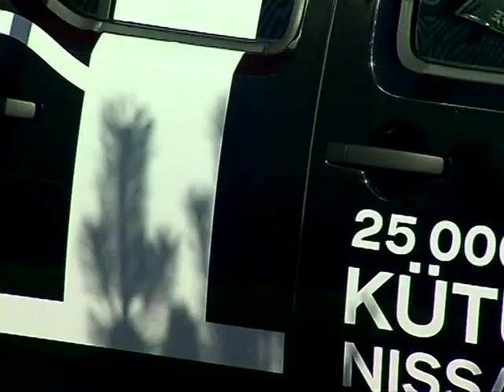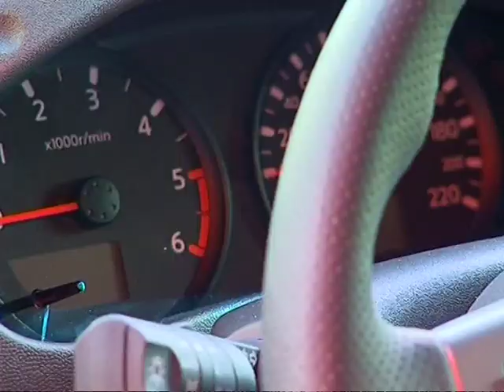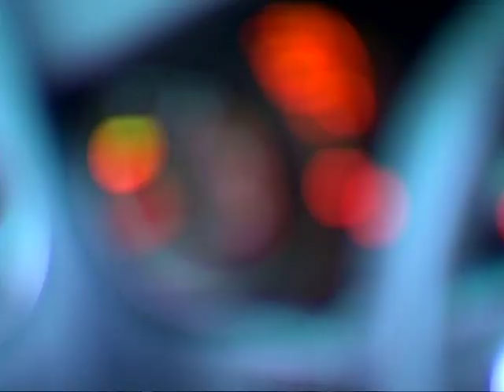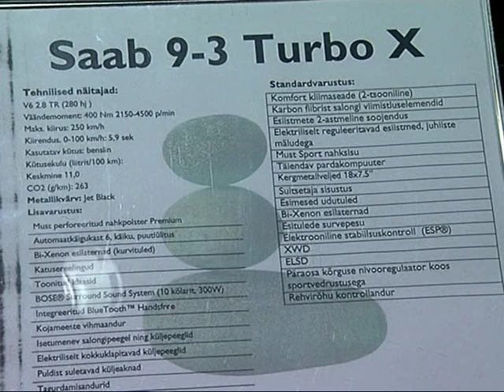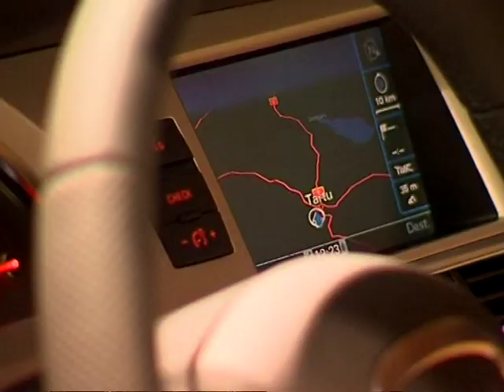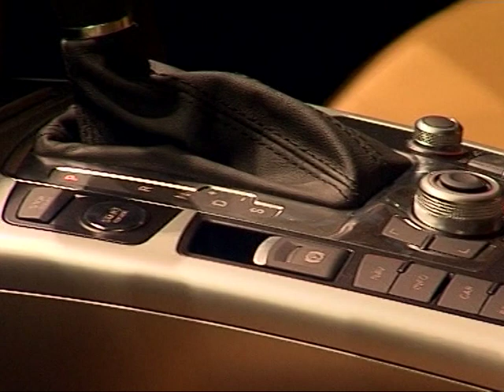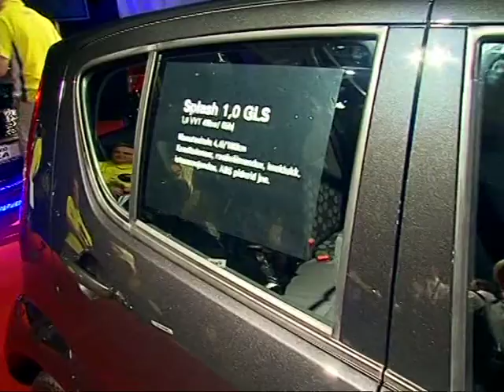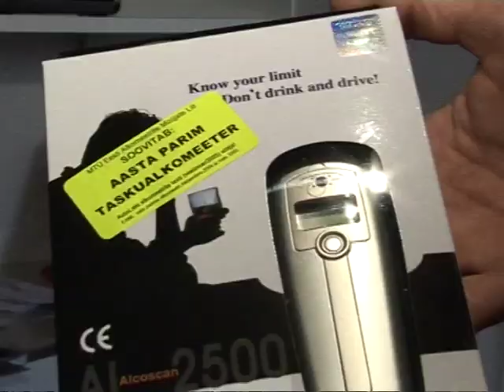4 saade 27 09 2008 valed valjad